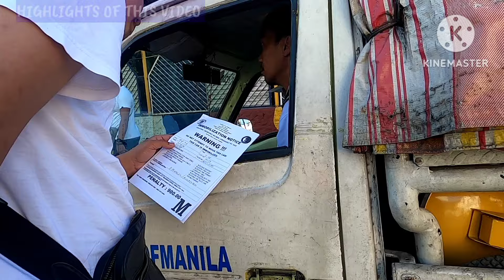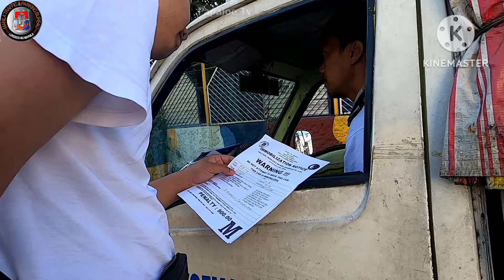BIRTHDAY KO PA NGAYON ? SANA MAINTIDIHAN NYO ! MTPB CLAMPING OPERATION PAPAJOE TV MANILA UPDATE PTV